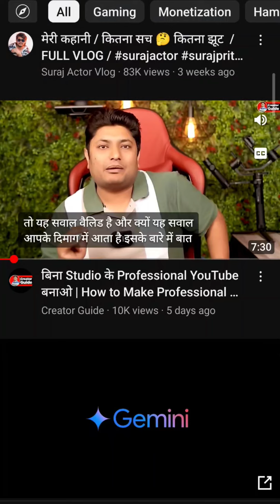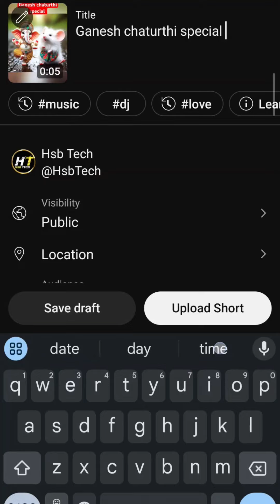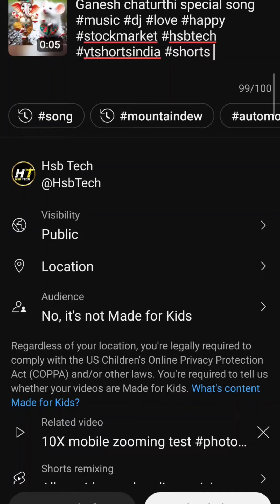YouTube Shorts Creators Big Update | Yt Shorts Creators Gajab Updates